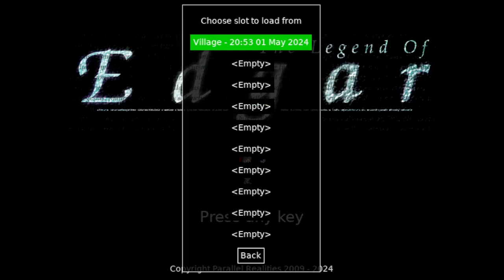THE LEGEND OF EDGAR 2 : THE MINE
The Legend of Edgar is a GNU GPL 2D platform game created by Parallel Realities. The player guides Edgar through many locations performing tasks, solving puzzles, fighting enemies and evading many hazards and obstacles to save his father. The world has many locations and some can be very large.